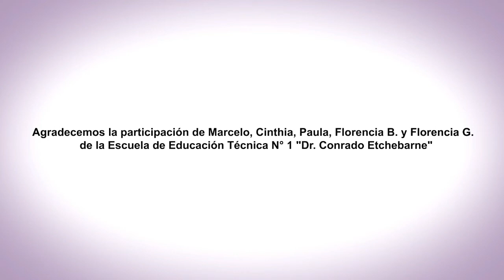EnREDarse | EET N° 1 Dr Conrado Etchebarne - Villaguay, Entre Ríos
El Acuerdo Escolar de Convivencia (AEC) desde las Aulas